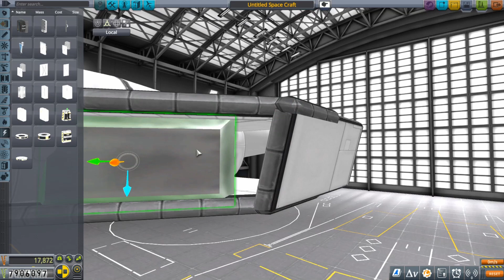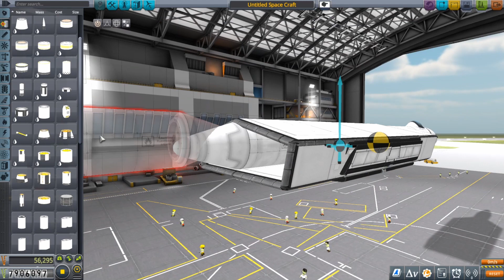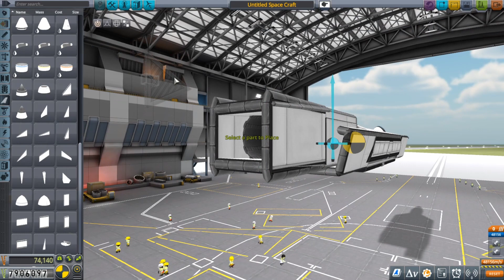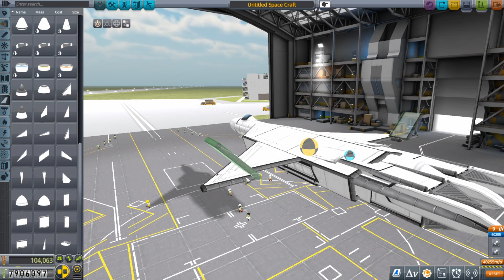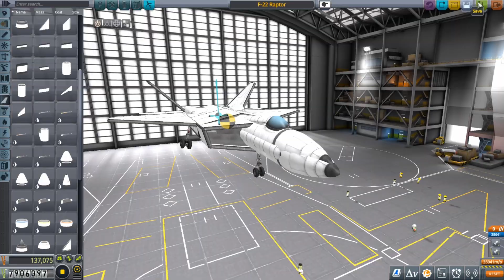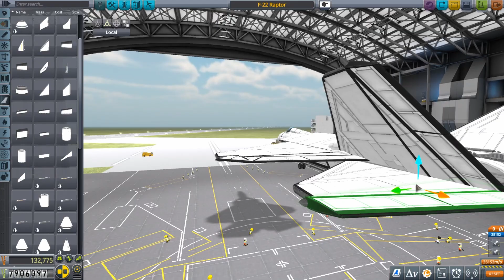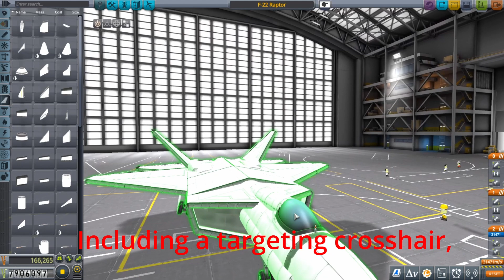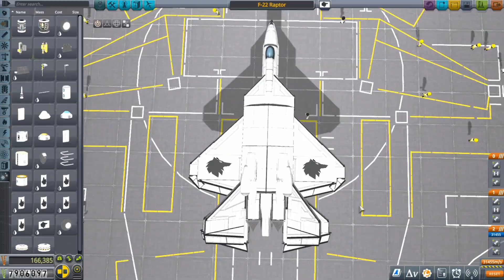F-22 Raptor In KSP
The Lockheed Martin F-22 Raptor is a stealth Fighter jet capable of speeds surpassing Mach 2
Wikipedia (I didn't write this):

The Lockheed Martin F-22 Raptor is an American single-seat, twin-engine, all-weather tactical stealth fighter aircraft developed for the United States Air Force (USAF). As a product of the USAF's Advanced Tactical Fighter (ATF) program the aircraft was designed as an air superiority fighter, but also incorporates ground attack, electronic warfare, and signals intelligence capabilities. The prime contractor, Lockheed Martin, built most of the F-22's airframe and weapons systems and conducted final assembly, while Boeing provided the wings, aft fuselage, avionics integration, and training systems.

The aircraft first flew in 1997 and was variously designated F-22 and F/A-22 before it formally entered service in December 2005 as the F-22A. Although the USAF had originally planned to buy a total of 750 ATFs, the program was cut to 187 production aircraft in 2009 due to high costs, a lack of air-to-air missions at the time of production, and the development of the more affordable and versatile F-35. [N 2] The last F-22 was delivered in 2012.